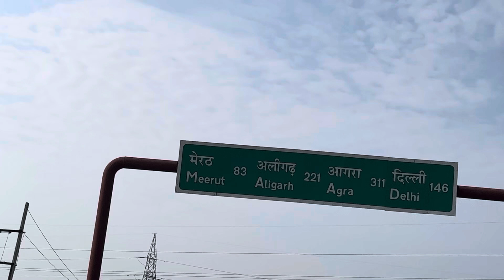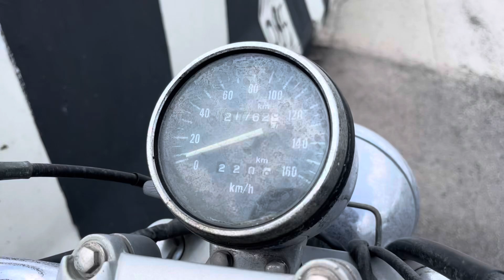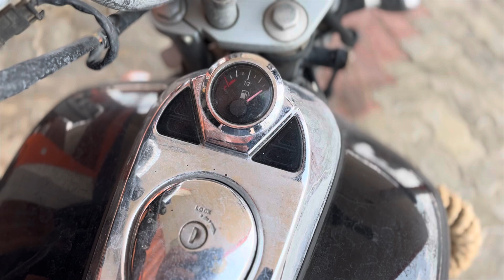Saharanpur to Jaipur road trip. @ Mani Prasad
In every road trip, the journey matters the most than the destination.Buy a good bike, gear it up, and heed towards the journey without a destination. This generation is more into travel because they explore more and fear a little less.